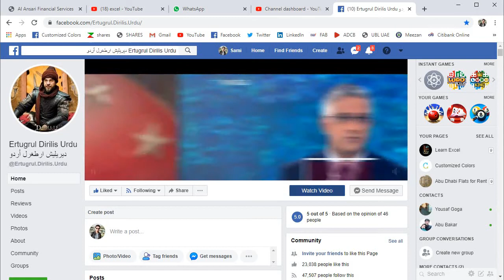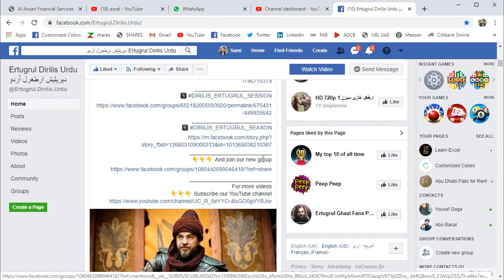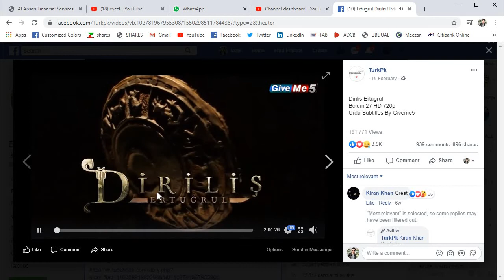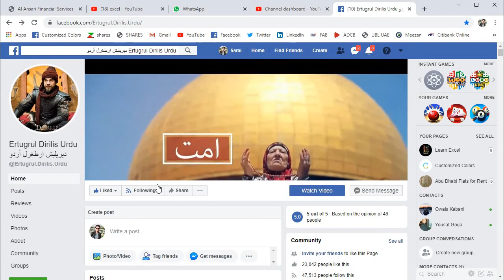Ertugrul Ghazi in Urdu Complete Series with all Episode | Best way to watch without any issue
Best Drama series in the world. Ertugrul Ghazi in Urdu Language